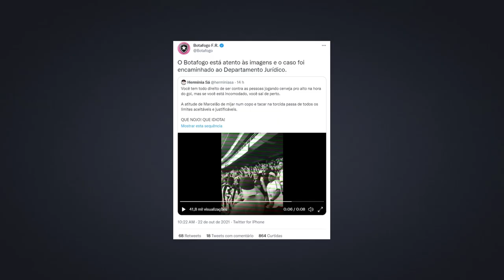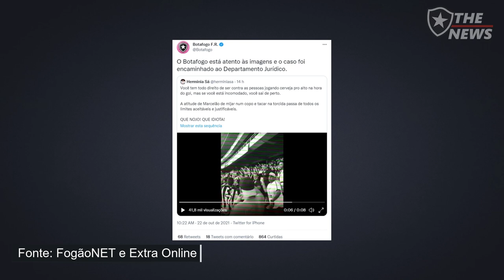ALVINEGRO MIJA NUM COPO, ARREMESSA NA TORCIDA E BOTAFOGO TOMA ATITUDE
NOTÍCIAS DO BOTAFOGO: Torcedor urina em copo, arremessa contra a torcida e Botafogo toma medida. Aqui no Botafogo The News você fica por dentro das principais notícias do Glorioso!

Índice⤵
00:00 - Introdução
00:04 - Notícias do Botafogo

O Botafogo de Futebol e Regatas é resultado da fusão entre o Club de Regatas Botafogo e o Botafogo Football Club. Apesar de a união das agremiações ter ocorrido em 1942, o clube considera a data da fundação do setor de futebol como o dia de nascimento: 12 de agosto de 1904. O Botafogo viveu um jejum de 21 anos, entre 1968 e 1989, temporada em que a equipe conquistou o Campeonato Carioca, um dos títulos mais celebrados pela torcida. Depois da conquista, o time alvinegro voltou a vencer campeonatos com maior frequência. Entre eles, destacam-se a Copa Conmebol de 1993 e o Campeonato Brasileiro de 1995.

O elenco atual de Botafogo é⤵

Goleiros: Gatito Fernández, Diego Cavalieri, Douglas Borges, Diego Loureiro, Igo Gabriel.

Defesas: Kanu, Joel Carli, Gilvan, Jonathan Silva, Jonathan, Hugo, Daniel Borges, Warley, Federico Barrandeguy, Mezenga, Guilherme Santos, Henrique Luro, Gustavo Cascardo.

Médios: Oyama, Ricardinho, Diego Gonçalves, Felipe Ferreira, Barreto, Rickson, Ronald, Pedro Castro, Cesinha, Ênio, Matheus Frizzo, Marco Antonio, Rafael Navarro, Wendel.

Atacantes: Rafael Moura, Chay.